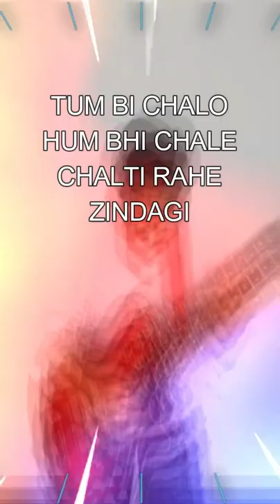Tum bhi chalo